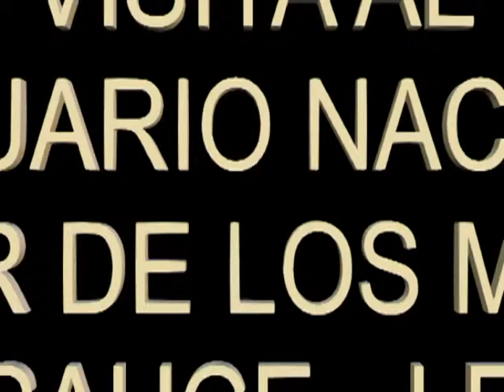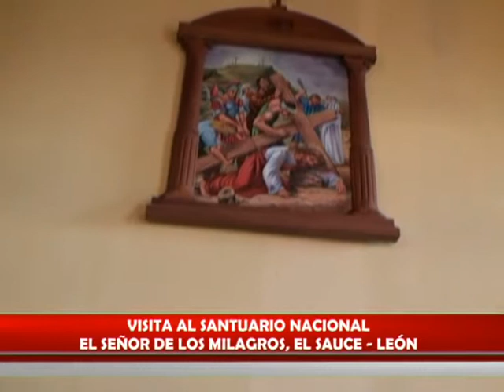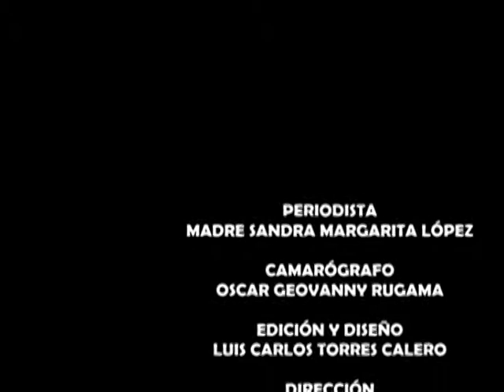VISITA AL SANTUARIO NACIONAL SEÑOR DE LOS MILAGROS